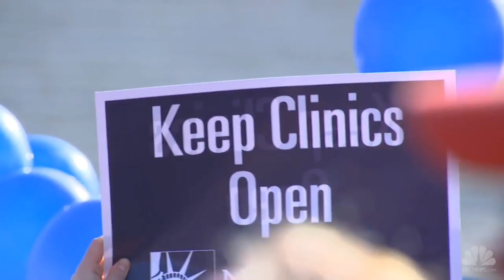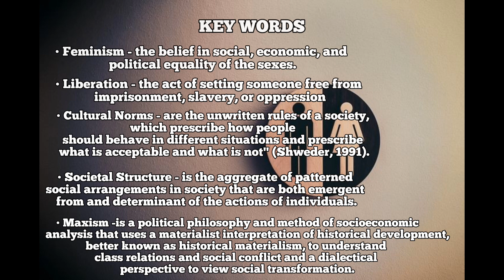EGS - Chapter 11 The Western Women's Movement - BSHM 2A 2023-2024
This video focuses on making students be able to outline the development of Western feminism; and explain the factors that shaped development.

1. What is feminism?

2. State the 'three' waves of Western feminism and identify the distinct features of each wave.

3. What are the political or philosophical factors that shaped each of the waves of feminism?

4. What is intersectionality and how is it relevant to the Philippine feminism movement?

5. What is postmodern feminism?